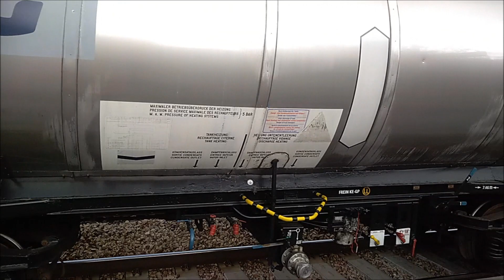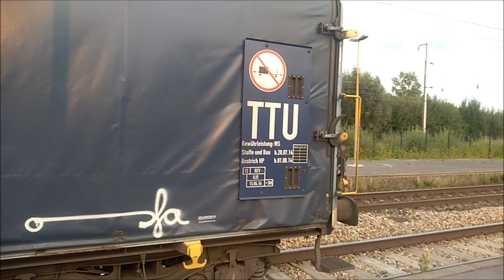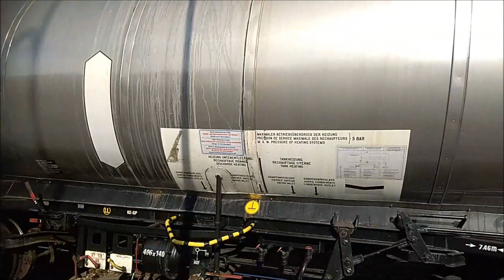Une fin août et un début septembre 2023 incroyable !